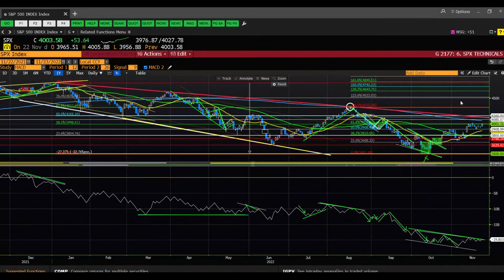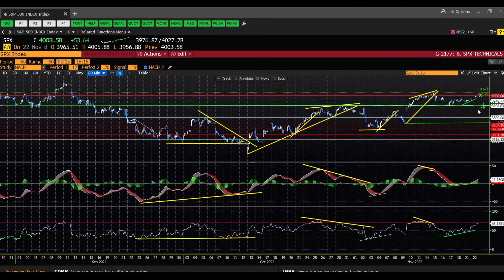The General Setup and a Brief Stock Market Snapshot 11/22/2022